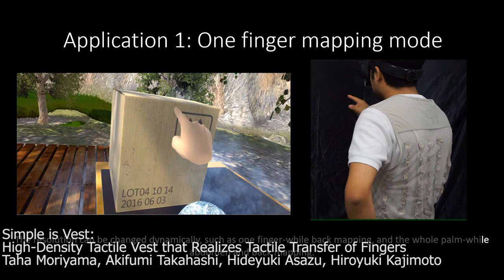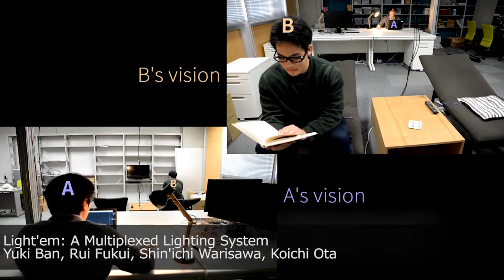SIGGRAPH Asia 2019 – Emerging Technologies Trailer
Preview the SIGGRAPH Asia 2019 Emerging Technologies program!

Interactive technology has been one of the most important inseparable wheels of SIGGRAPH and SIGGRAPH Asia, and the Emerging Technologies program has played a vital role in driving the development of research communities to pursue technological innovations and to make a great impact on the public.

Come by to see the work-in-progress and thought-provoking ideas, techniques, and applications in technical research that will change our lives.

Join us at the event to discover and learn more!